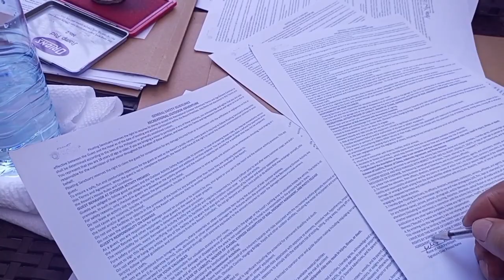VLOG#6- Excursion Part. 2: Lunch + Zipline @Floating Sanctuary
Hello mga guys! Ito na yung hinihintay niyong kasunod ng naunan kong Vlog!  Sana masayahan kayo sa bago kong vlog!

EDITING APP USED: CANVA & CAPCUT
PHONE USED: TECHNO CAMON 18